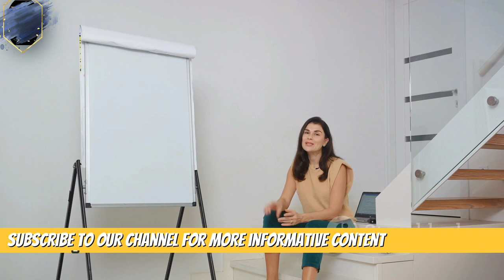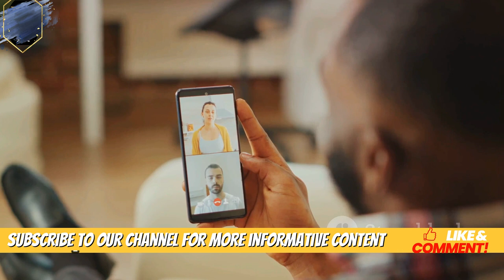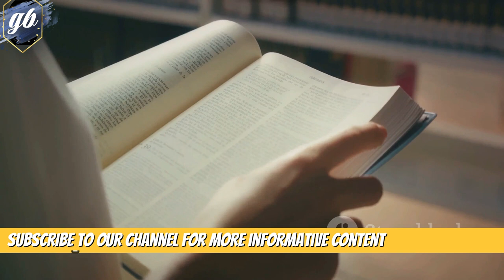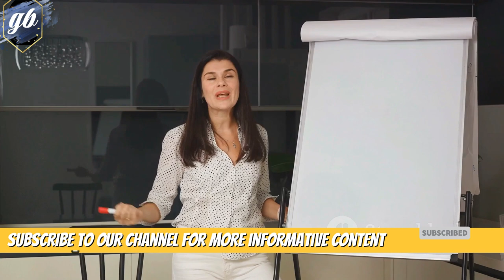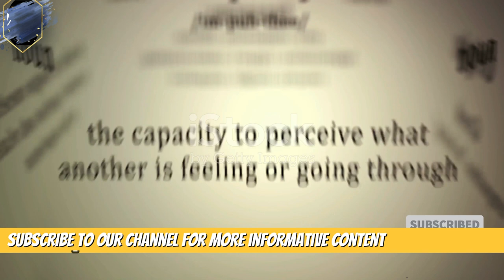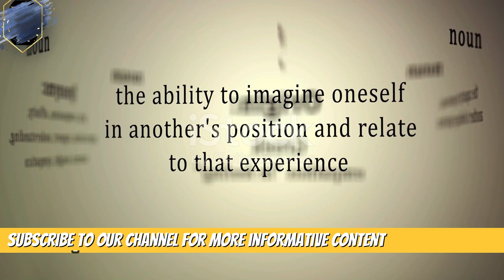They will BEG FOR YOU 7 Strategies to make them VALUE YOU